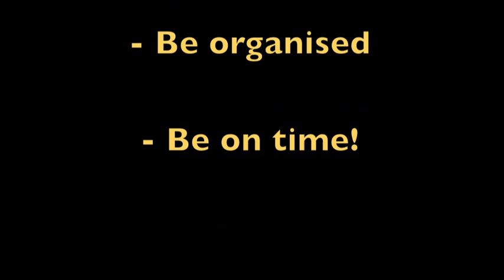Student Voice Advice 4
What better thing for motivational Monday than a video with some top tips for school.